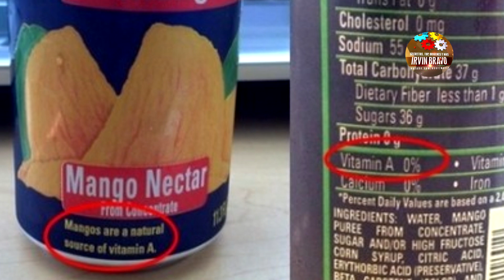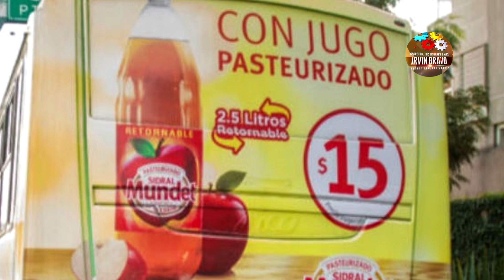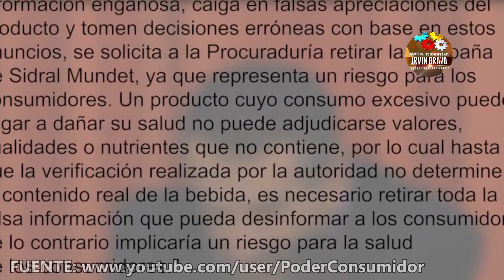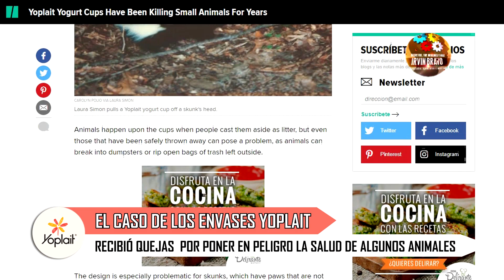SIDRAL MUNDET Contiene 1% De Jugo De Manzana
Seguramente conoces el famoso refresco Sidral Mundet, pues el día de hoy te voy a contar el secreto detrás de esta peculiar publicidad, que asegura ser una bebida a base de jugo de manzana, cuando su contenido es muy bajo.

A principios del 2015, El Poder del Consumidor, presentó ante la PROFECO una denuncia en contra del refresco Sidral Mundet.

Ya que, según la Ley Federal de Protección al Consumidor, por sus siglas LFPC, que define a la mala publicidad como toda aquella que difunde información sobre un producto induciendo al error.

►► "►►El SECRETO OCULTO De SIDRAL MUNDET | ¿Contiene 1% De Jugo De Manzana? "►►